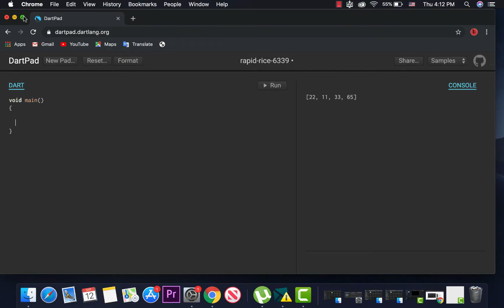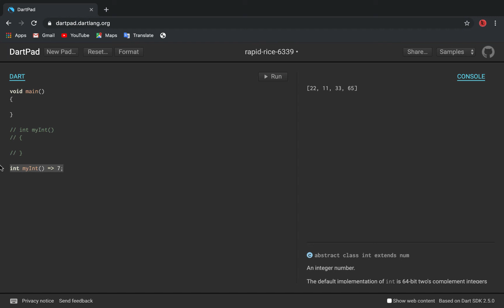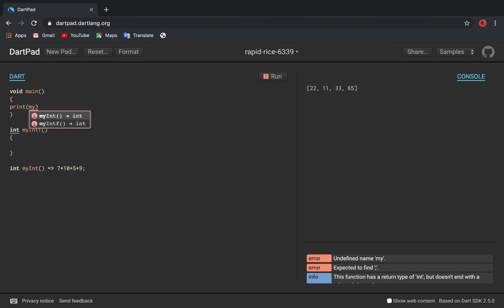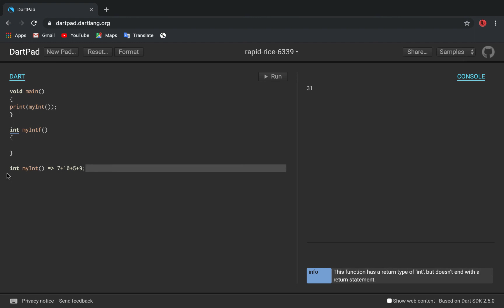22_Dart Arrow function By TACO Group